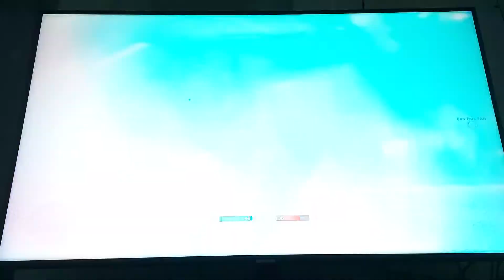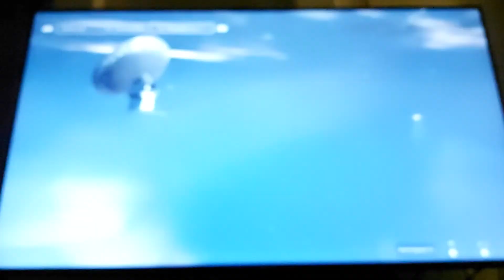(Xbox Series X) Halo Infinite PVP Multiplayer Technical Preview Beta Gameplay - Ich und Controller